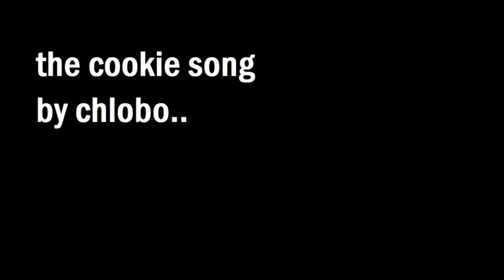cookie song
this is my cookie song (totally amazing btw) XD